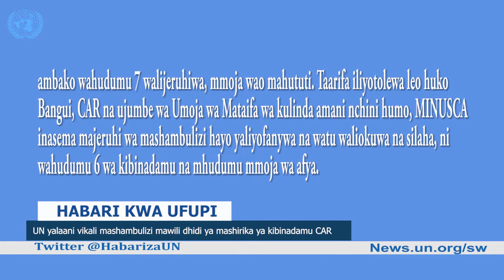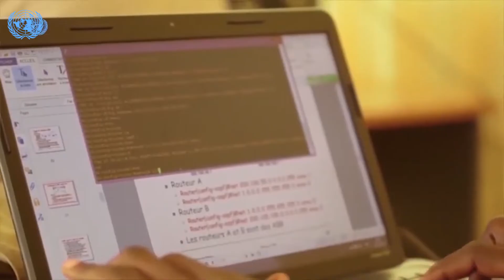Tai Tanzania, taasisi ya vijana inayotambuliwa na mashirika ya UN kwa kuleta mabadiliko chanya.